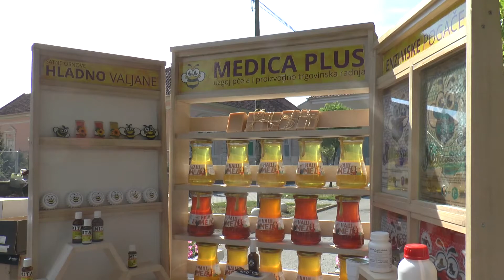Kroz „Medeni sokak“ u Novom Bečeju